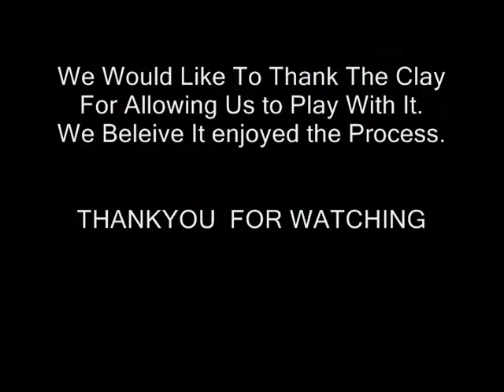Testing a new bat by throwing a dense clay body.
Timmy experiments by making a new bat made from a thin plywood and throws some clay to test it.